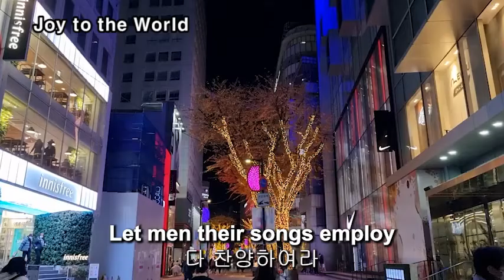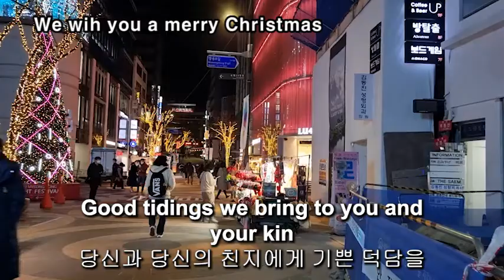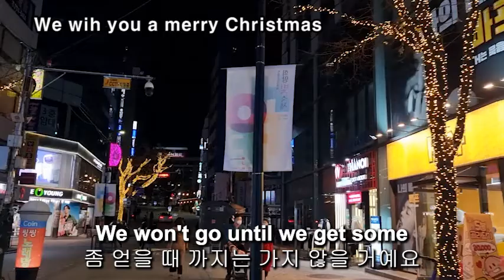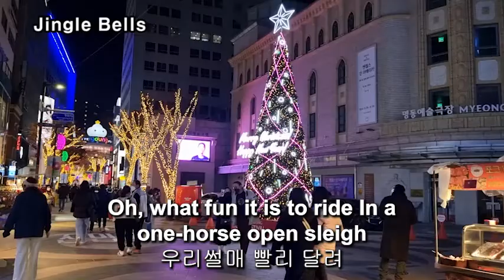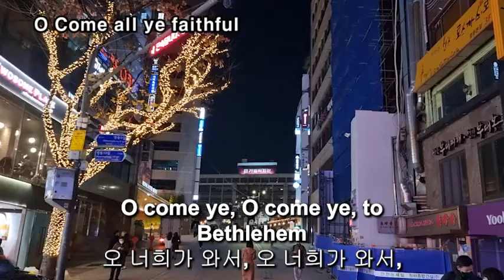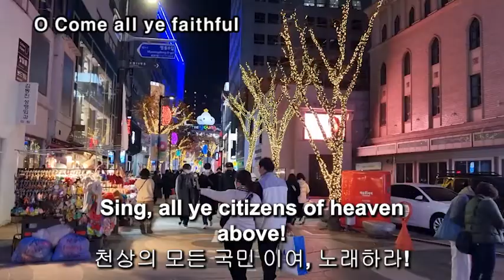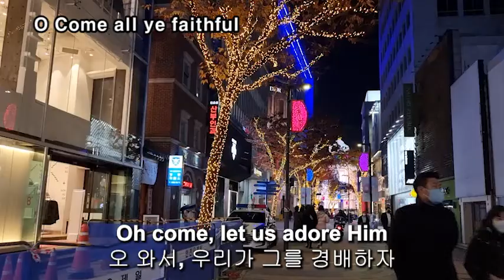전국민 필수 크리스마스 캐럴송(한영동시자막) Christmas Carol 6선 명동 크리스마스 일루미네이션 배경 제4탄